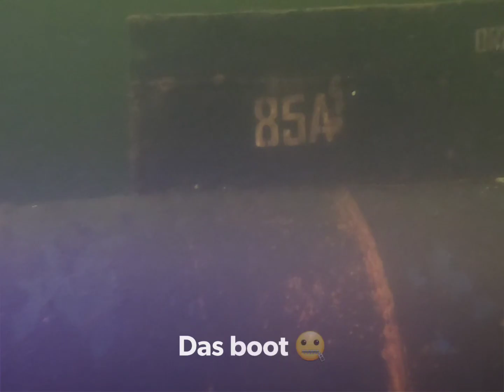TTM totalnie tajna misja,jak Total Diving System by SSI,czyli nurkowanie podczas awarii Nord Stream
nurkowanie Gdynia i Chmielno oraz Bieszkowice